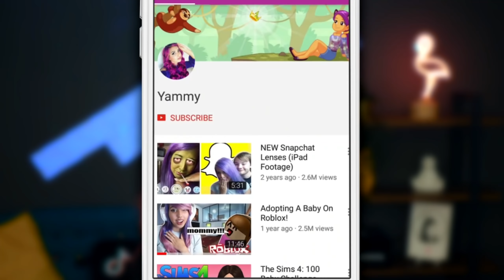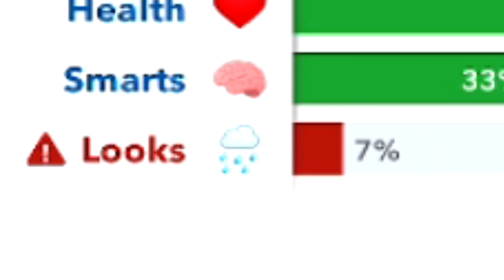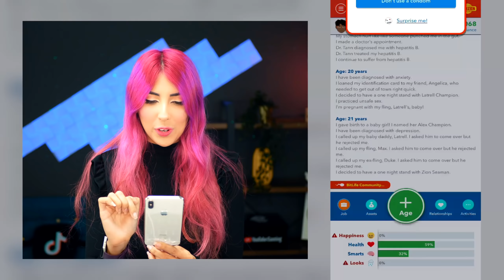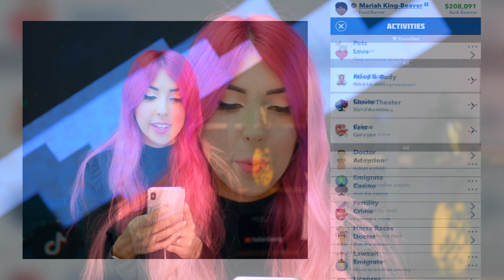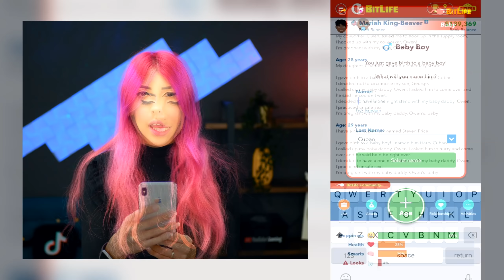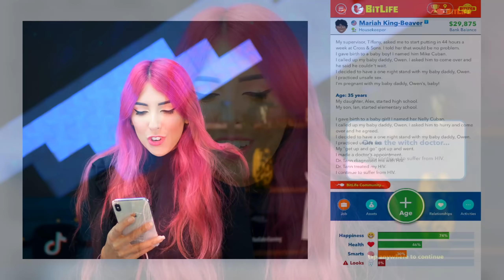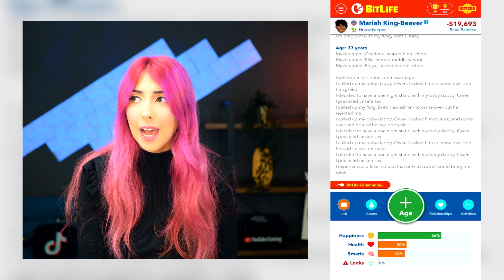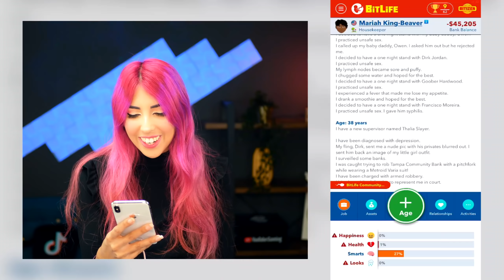The Alphabet Baby Challenge in BitLife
Today on BitLife we're taking part in the Alphabet Baby Challenge. The rules are simple, we must have 26 babies, and name them after each letter of the alphabet. Can I complete it?